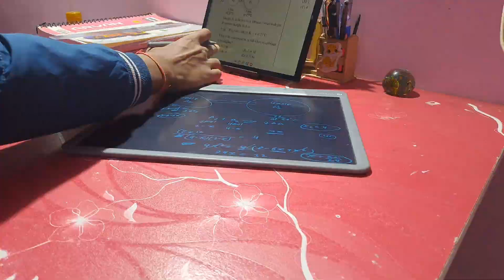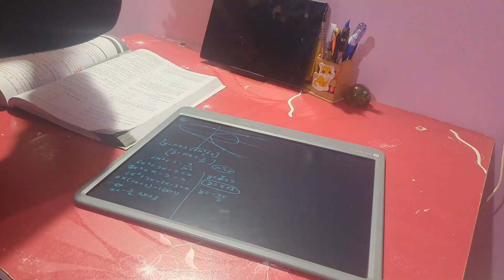🥶10+hr study || My mock test marks 👻|| # Jee 2025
# arjuna jee
# jee wallah
# study vlogs
# study motivation
# pwians
# 11th class
# hard work

《TAGS》:

♡IIT DELHI♡

# STUDENT
# TOUGHEST EXAM JEE
# study  motivation 💪